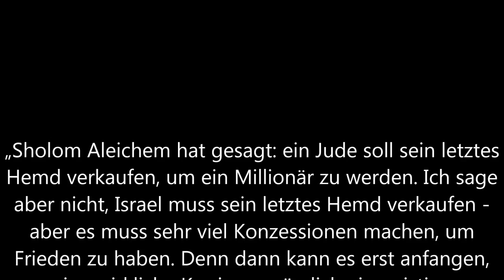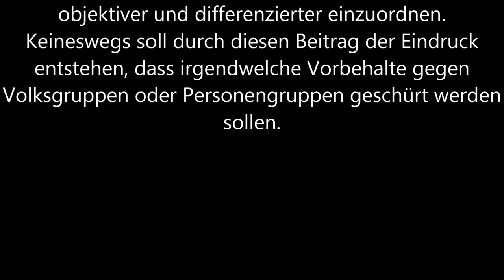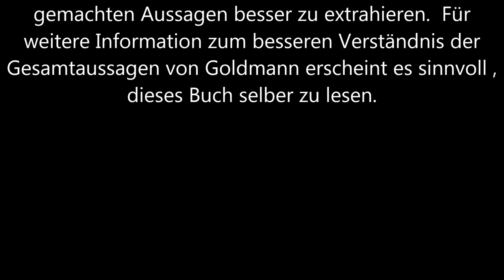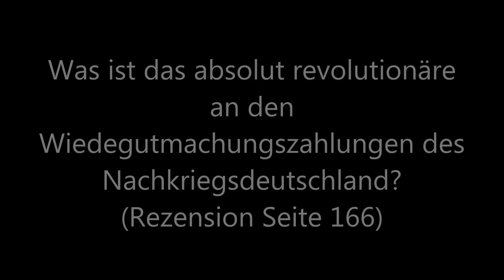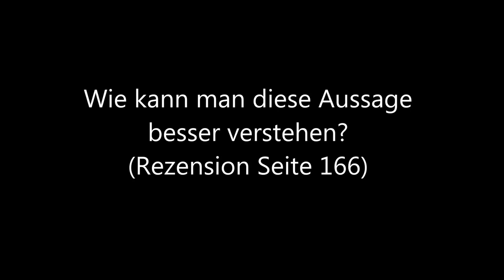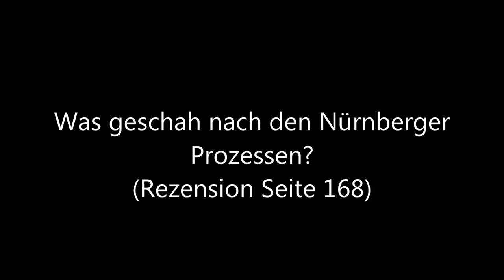Rezension Nahum Goldmann, Das jüdische Paradox, Zionismus und Judentum nach Hitler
In diesem Videobeitrag wird eine kurze Rezension des Buches vorgenommen bzw. einige grundlegende Aussagen Goldmanns per Frageform wiedergegeben.

Falls der Ton zu leise, bitte anderen Browser benutzen.